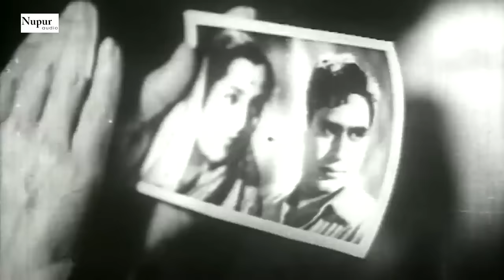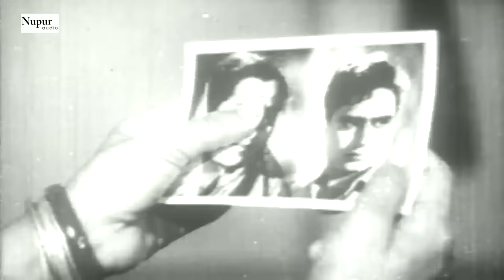Gehra Daag (1963) Full Hindi Movie | Mala Sinha, Rajendra Kumar, Usha Kiran | Old Superhit Movie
Album Category: Hindi, Film
Year: 1963
Music Director: Ravi
Lyricist: Shakeel Badayuni

Album Credits:
MUSIC ASSISTANT: Frank Fernand.
SONGS RECORDED BY: B.N. Sharma.

Film Credits:
DIRECTOR: O.P. Ralhan.
 PRODUCER: O.P. Ralhan.
STORY: Dhruva Chatterjee.
SCREENPLAY: Dhruva Chatterjee.
DIALOGUE: Ahsan Rizvi.
ACTOR: Mala Sinha, Rajendra Kumar, Usha Kiron, Lalita Pawar, Manmohan Krishna, Madan Puri, Mumtaz, Sunder, Tun Tun, Gopal Saigal, Ravikant, Ratnamala, Bihari, Moppet Raja, Maqbool, Moppet Shahid, C.L. Shah, Kewal, Savita, Varsha - II, Shyam Ralhan, Bela, Narbada Shankar, Ram Mohan, Rani Sachdev, Moti Bina, Ragini.
PRODUCTION CO: Ralhan Productions.